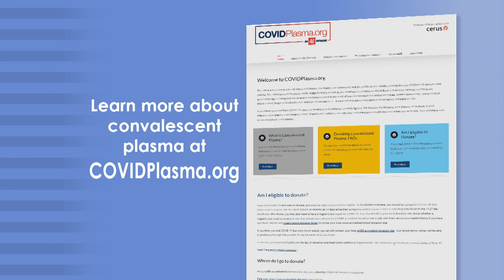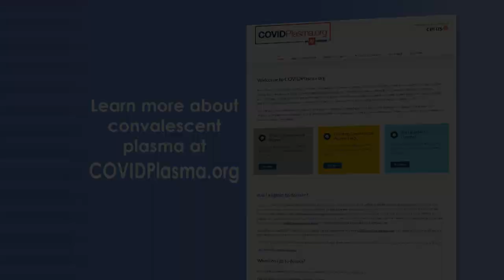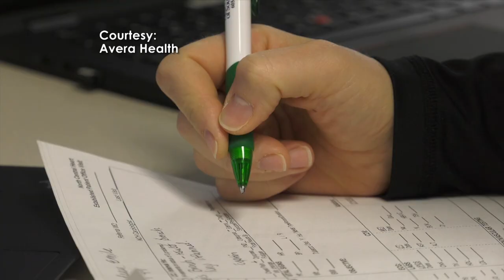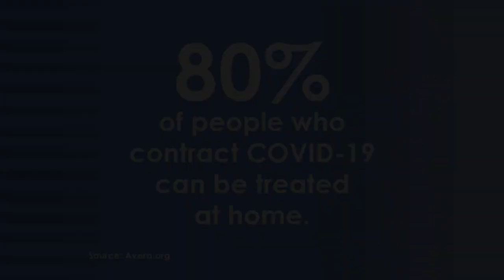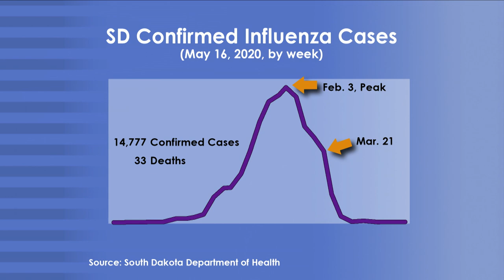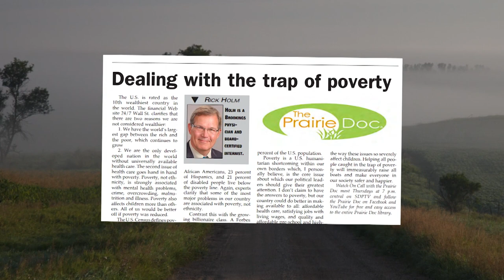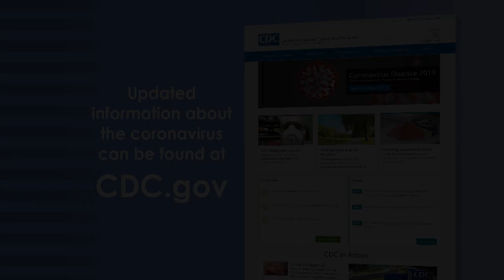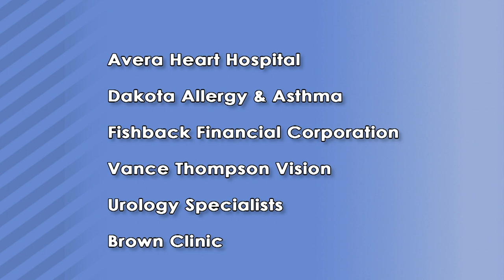Finding Balance in a World with COVID-19 | On Call with the Prairie Doc® | May 28, 2020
COVID Update - Prairie Doc(R) host, Andrew Ellsworth, discusses where we are now with the Pandemic and what we might expect in the future. Guests include Dr. Justin Glass, Program Director of the Family Medicine Residency of Boise, Idaho, and Dr. Nathan Miller, of Avera Medical Group, Hospitalists Sioux Falls, South Dakota.